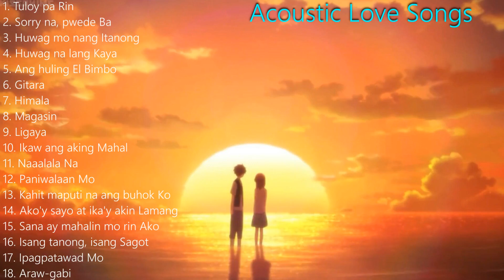ACOUSTIC LOVE SONGS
If you liked the music, check my other stuff!

This video contains 432hz audio or also known as the Solfeggio Frequency.
(What is 432hz?)
Music tuned to 432 Hz is softer and brighter, and is said to provide greater clarity and is easier on the ears. Meditation music tuned to 432 Hz is relaxing for the body and mind and also more harmonic and pleasant than 440 Hz which is the frequency that most of the modern day music we listen to is tuned at.